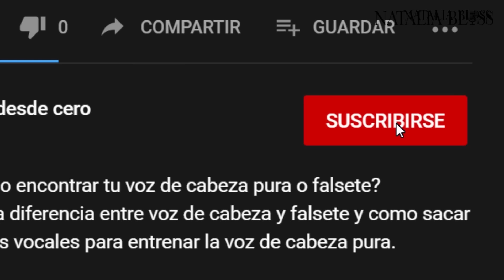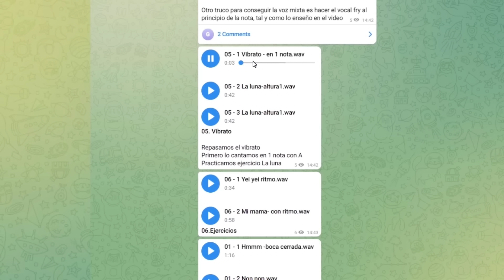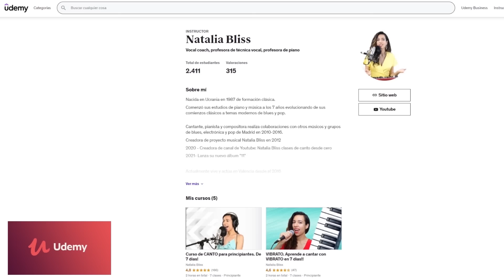5 MEJORES consejos para CANTAR BIEN. Clases de canto desde cero. Natalia Bliss. Como cantar MEJOR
➡️CURSOS DE CANTO con Natalia Bliss grupo VIP (39.95US$ AL MES)

Hoy te doy los 5 MEJORES CONSEJOS  que te van a ayudar a cantar mejor.
Como cantar sin forzaqr la voz, como afinar la voz, como cantar con el diafragma. Todo lo que necesitas saber para aprender a dominar la tecnica vocal, cantar los ejercicios de vocalizacion correctamente y cantar notas altas (agudas) sin dolor y sin forzar la garganta. Ejercicios vocales para cantar mejor. Clases de canto para principiantes, intermedios y avanzados
Clases de canto en linea gratis. Curso de técnica vocal virtual con Natalia Bliss. Bienvenidos a mi canal de CLASES DE CANTO DESDE CERO, aquí encontrarás consejos y secretos para cantar bien, ejercicios de vocalización, ejercicios para cantar con voz de pecho y voz de cabeza. Entenderás como afinar la voz, como cantar notas ALTAS. Teoría de la técnica vocal y muchas herramientas que puedes utilizar para cantar mejor.